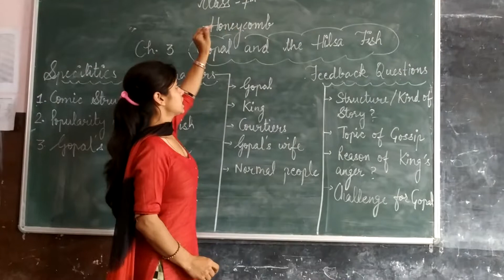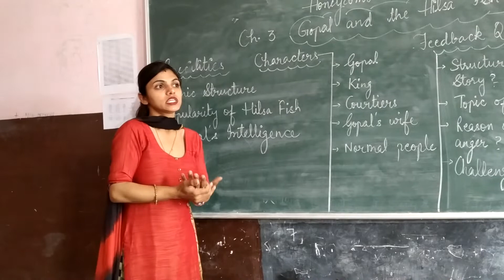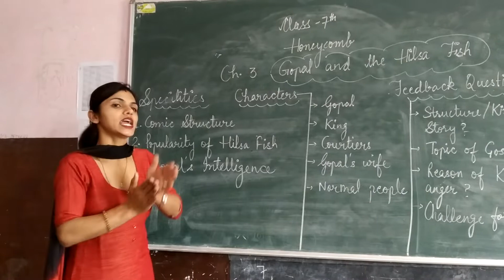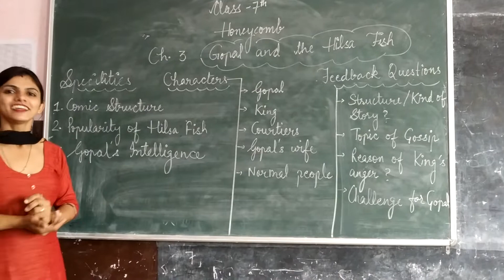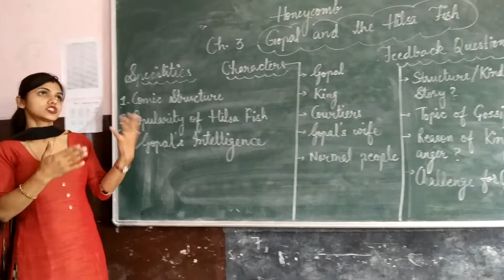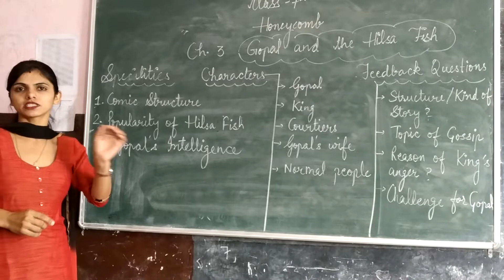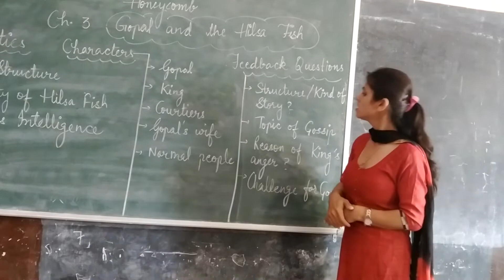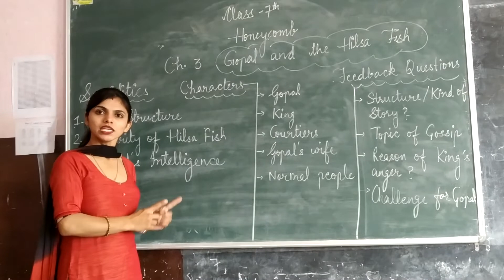Gopal and the hilsa fish part 1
Honeycomb ch.3 class 7